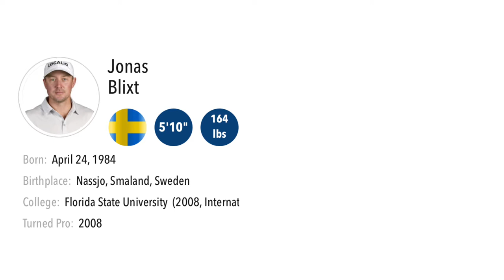Golf People Places: E3 Vincent Norrman, Veritex Bank Championship, Korn Ferry Tour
On this Garnet & Gold Edition, we speak with Vincent Norrman, former Florida State University All-American. Along with college teammate John Pak, Norrman is a Korn Ferry Tour rookie this season. After a solid first round, Norrman would miss the cut by two shots at the Veritex Bank Championship in Arlington, Texas with rounds of 67 (-4) and 72 (+1). Tyson Alexander is the 2022 Veritex Bank Championship winner for a second consecutive season.